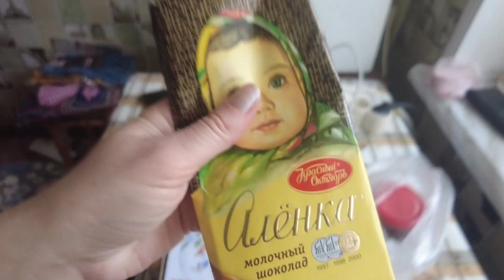Влоговый обзор подарков на 8 марту 2023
Если хотите мне что-то прислать или написать письмо:
152616, Ярославская обл, г. Углич,  Косырева Ольга Игоревна, до востребования ;-)